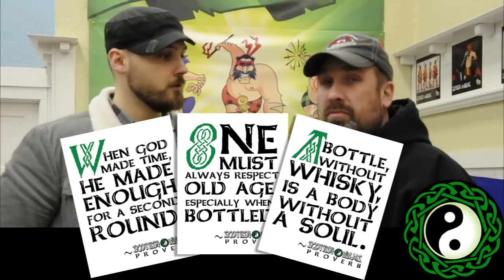BTS - Creator Chat - Emerald City Comicon Appearance!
The Scottish Ninjas will be making an appearance at Emerald City Comicon, the largest comic convention in the NW, March 1-3!  Come by booth D-06, say hi, grab some exclusive merch and giveaways!  Watch this video for details more details and a sneak peek at the next episode in the works!

Also, in this video, check out a super sneak peek at the next episode in the works!